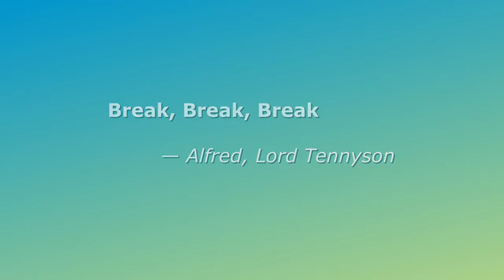Break, Break, Break - Alfred Lord Tennyson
STD VII GULMOHAR - ANIMATION - POETRY